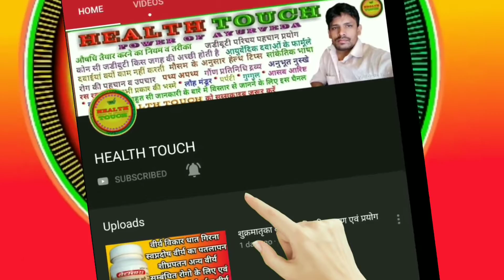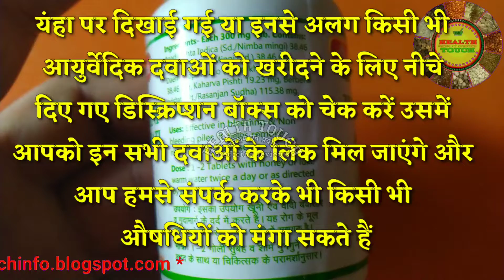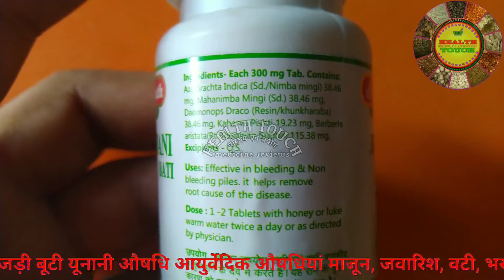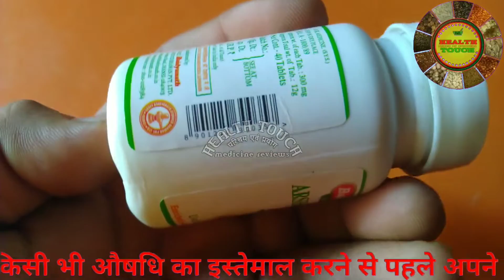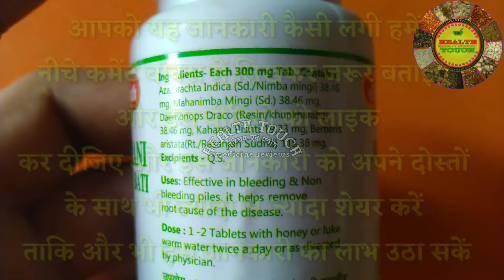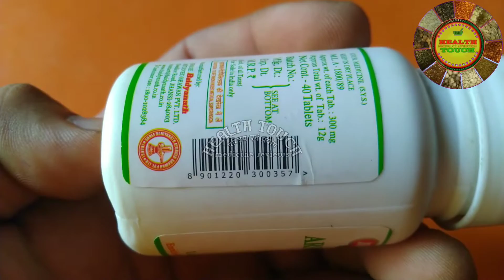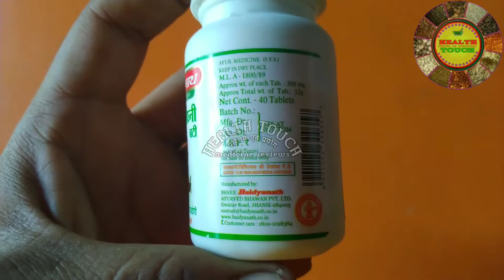Arshodhni vati, अर्शोघ्नी वटी बवासीर फिशर एवं मस्सों से संबंधित रोगों को नष्ट करने वाली प्रभावशाली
इस वीडियो में हमने --  अर्शोघ्नी वटी -- के बारे में पूरी जानकारी दी है वीडियो को लास्ट तक जरूर देखिएगा पूरी जानकारी प्राप्त करने के लिए अगर आप --  Arshoghni bati-- को खरीदना चाहते हैं तो नीचे दिए गए लिंक पर क्लिक करके खरीद सकते हैं
Baidyanath Arshoghani Bati 60 tab

Ayucine Forever Dhanvantari Arshoghni Vati-60 Tablets

Arshoghani Vati 20g

Arshoghni Vati aurkalp Unjha

 या अन्य कोई दवा खरीदना चाहते हैं वह भी आप नीचे दिए गए

 लिंक को पर क्लिक करके खरीद सकते हैं
आप हमारे ब्लॉगर पर जाकर भी अच्छी अच्छी जानकारी नुक्से के बारे में प्राप्त कर सकते हैं

178 Baidyanath Medohar Guggulu - 120 Tablets

76 Baidyanath Triphala Guggulu 80 Tab

215 Dabur Yograj Guggulu - 350 Tablets

103 Baidyanath Kanchnar Guggulu

98 Baba Ramdev - Gokshuradi Guggulu

145 Baidyanath Mahayograj Guggulu (40 Tablets)

Baidyanath Trayodashang Guggulu, 80 Tabs

225 Baidyanath Lakshadi Guggulu (160T)

145 Baidyanath Gokshuradi Guggulu -80 Tab

679 Baidyanath (JHANSI) SWARNA MAHAYOG GUGGULU RAS (25 TABLETS) 100% LATEST STOCK

140 Baidyanath Yograj guggulu Pack Of 2

93 Dhanvantari Yograj Guggulu - 60 Tablets

आयुर्वेदिक औषधि परिचय: सभी प्रकार की आयुर्वेदिक दवाइयां पेटेंट औषधि के बारे में पूरी जानकारी के लिए इस लिंक पर जाइए

सभी प्रकार के आशव आरिष्ठ के बारे में सभी जानकारी प्राप्त करने के लिए आशव आरिष्ट परिचय एवं प्रयोग